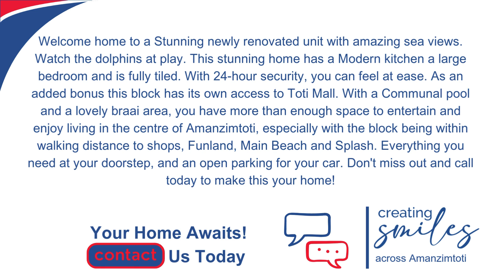𝘙𝘌𝘋𝘜𝘊𝘌𝘋 For Rent | R 6 500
𝘙𝘌𝘋𝘜𝘊𝘌𝘋
For Rent | R 6 500
📱 Debbie Steyn on 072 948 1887

Welcome home to a Stunning newly renovated unit with amazing sea views.
Watch the dolphins at play. This stunning home has a Modern kitchen a large bedroom and is fully tiled. With 24-hour security, you can feel at ease. As an added bonus this block has its own access to Toti Mall. With a Communal pool and a lovely braai area, you have more than enough space to entertain and enjoy living in the centre of Amanzimtoti, especially with the block being within walking distance to shops, Funland, Main Beach and Splash. Everything you need at your doorstep, and an open parking for your car. Don't miss out and call today to make this your home!